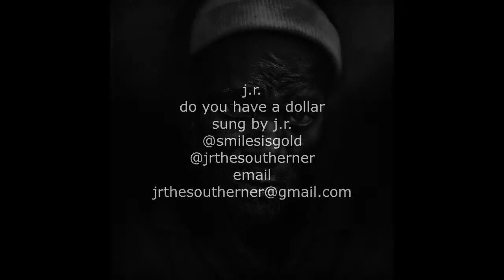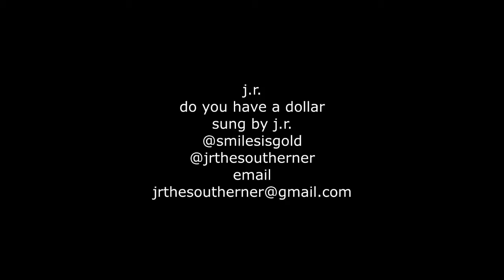do you have a dollar